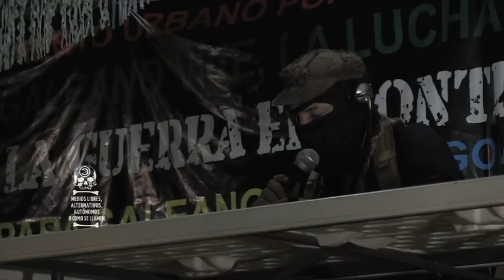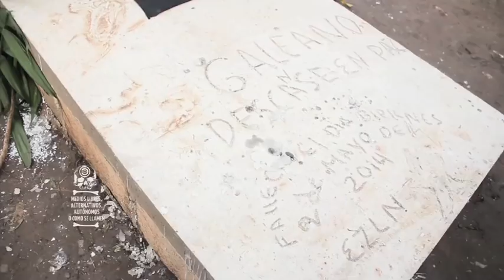Reportage Homage a Galeano (Français)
Reportage sur l'Hommage à Galeano, compagnon Zapatiste assassiné, ainsi que l'ultime communiqué du Sous-Comandant  Insurgé Marcos.